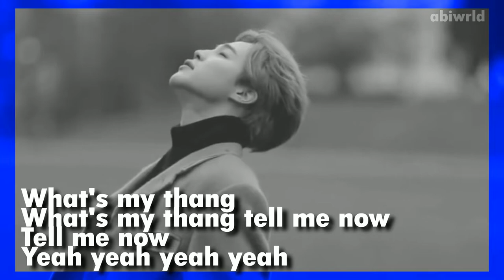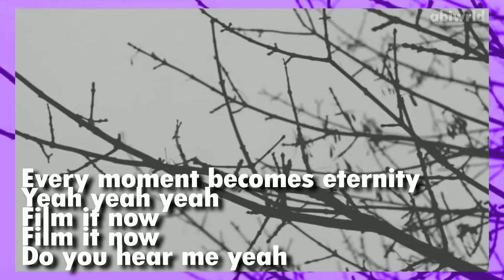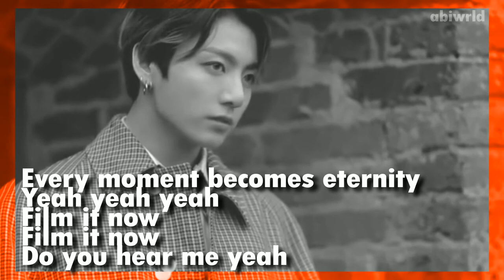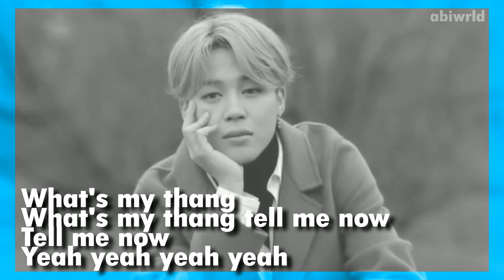black swan by BTS cover - abiwrld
HEyy GuyS!! I'm back with yet another cover. today is decided to cover 'black swan' from BTS since it's a bOP OMGHVGD ! i'm so excited for this album- ANygAys,, here's my cover. enjOY!

ilysm

abi out.